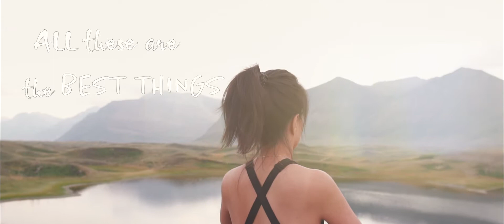The Best Things in Life are FREE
Finally, we share with you guys our family special video for this year 2018 as part of our Annual Family Video Series. Of course, the four of us – hubby&wifey&theboys are the movie stars in this vid - who would rather be? LOL.
NOTE: Hope you get to finish watching this vid up to the end, you won’t regret for sure because we all know that “The Best Things in Life are Free!”

This video was filmed in Waterton during those first few weeks of haziness (August 04, 2018).

Soundtrack: The Traveler from Soundstripe

The Best Things in Life are Free. Never lose sight. Look around you. Wherever you see there is your treasure. - Neale Donald Walsch -